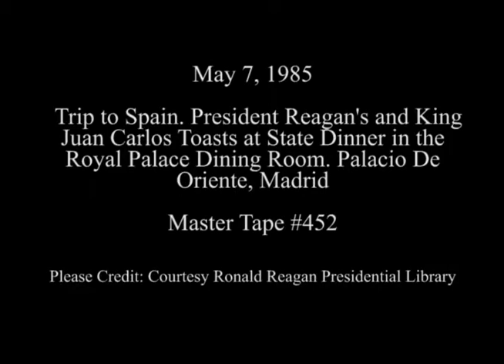President Reagan’s and King Juan Carlos’s Toast at the State Dinner on May 7, 1985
Full Title: President Reagan’s and King Juan Carlos’s Toast at the State Dinner in the Dining Room of the Royal Palace, Palacio De Oriente in Madrid, Spain on May 7, 1985

Access Restriction(s):Unrestricted
Use Restriction(s):Unrestricted